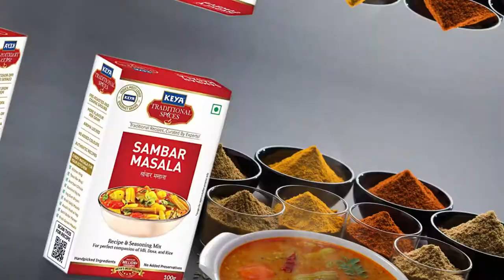Keya Sambar Masala Powder | Amazon Sponsored Brand Video AD | Video Production Services | VDOfy